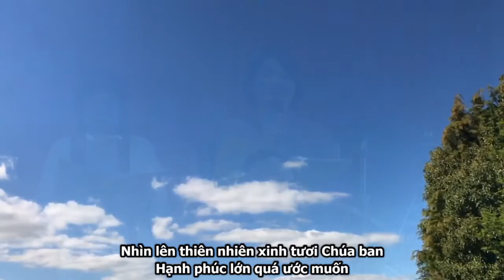THỎA LÒNG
Ban Trung Niên trong Hội Thánh hát ngợi khen Chúa trong chương trình thờ phượng vào sáng Chúa Nhật 14.06.20.
Elder Group members in the Church praising God during Sunday Worship on the 14.06.20.